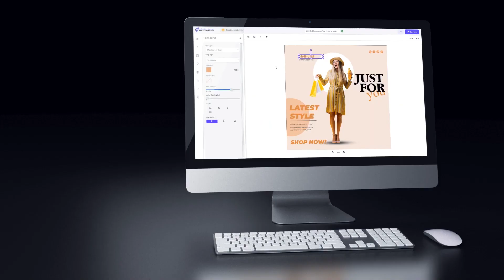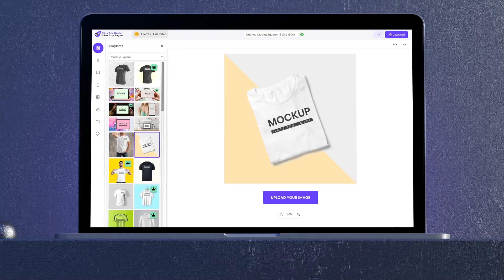Alseif Designer | Create high-Quality Social Media Content without Canva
You don't need Canva to build high-quality and high-converting graphics to promote on your social media platforms. All you need is Alsief Design and you can create a masterpiece in seconds. Just point and click. It's time to step into the future of graphic design.